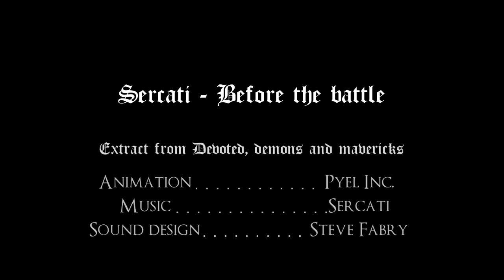Sercati - "Before the Battle" [Official Animated Video]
track taken from Sercati's last studio effort  "Devoted, Demons and Mavericks" out via Wormholedeath.

This small old-school cartoon is a collaboration between the drawner Pyel and the band Sercati.
This idea was evocated during the first confinement and the work started few days later. The Nightstalker fights against the Anesthetist once again.

Credits:
Animation : Pyel Inc
Sound design : Steve Fabry

Links
Sercati

Pyel Inc.